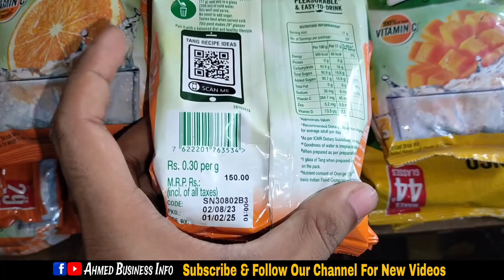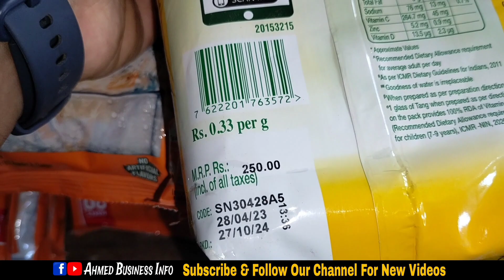TANG sharbat wholesale price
Thanks❤️